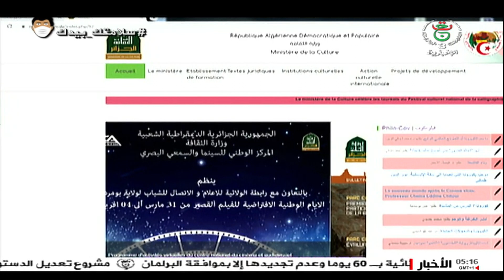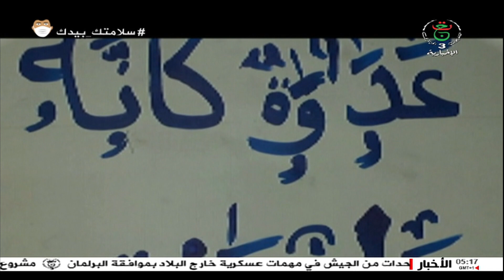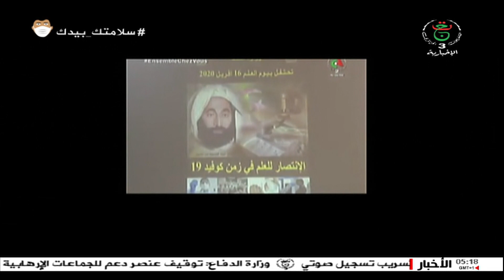الجزائرية الثالثة حصة خاصة باليوم الوطني للفنان مع د عمر عاشور ابن الزيبان 20.06.08